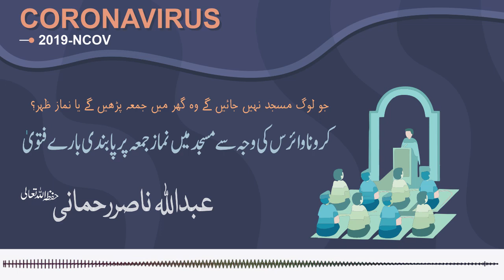Fatwa : Performe Jummah At Your Home due to Covid-19( Corona Virus) جمعہ پر پابندی بارے فتویٰ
Sheikh Abdullah Nasir Rehmani gives fatwa about jummah prayers due to coronavirus crisis

In  Audio Message Sheikh Abdullah's  Nasir Rehmani Said : Stay at Home the scholar said that people should follow the directives of the government for Friday prayers
He further said people should arrange to pray at their homes as a group or can even pray individually. He also pray to the Almighty to rid the world of the pandemic.

کرونا وائرس کی وجہ سے جمعہ گھر پر پڑھیں۔فتویٰ

گھر میں جمعہ پڑھنے کی صورت میں جمعہ پڑھیں یا نماز ظہر؟
جو لوگ رہتے ہی مسجد میں ہیں  وہ کیا کریں

🎙 فضیلۃ الشیخ عبداللہ ناصر رحمانی حفظہ اللہ تعالیٰ